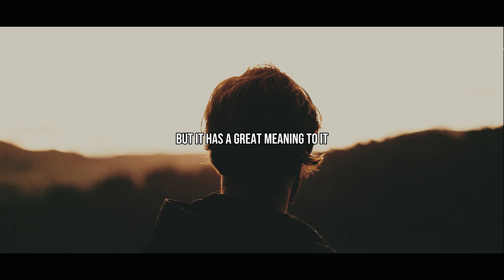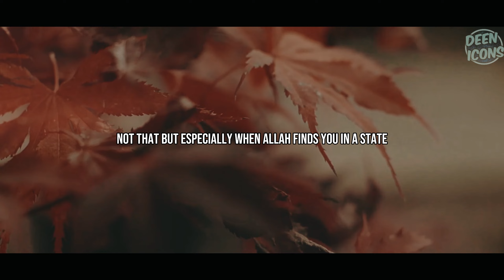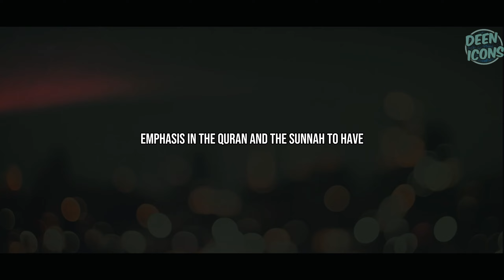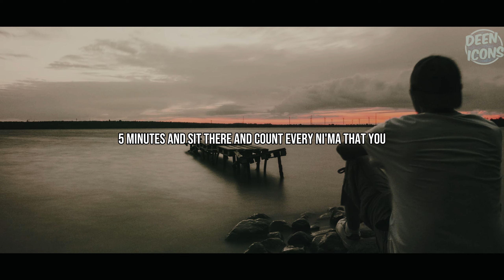You Disobeyed Allah after He gave you EXACTLY what you wanted!!! | OMAR SULEIMAN